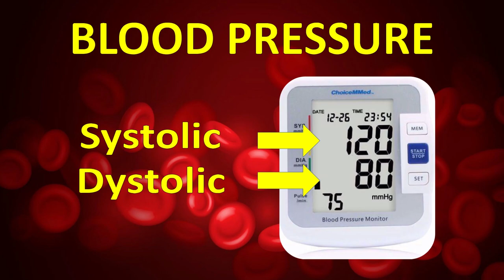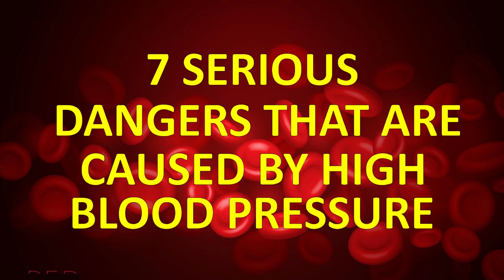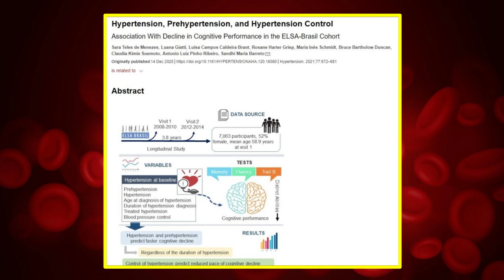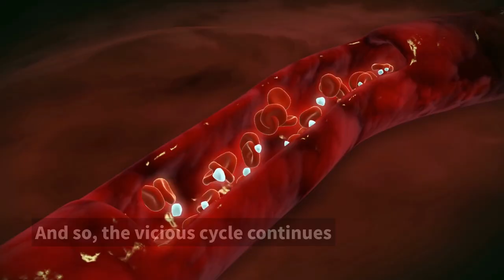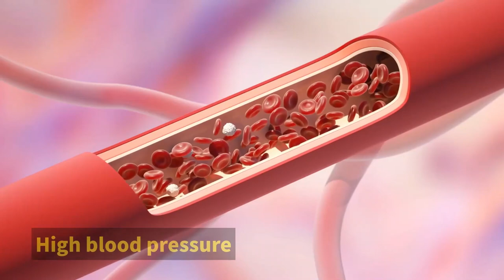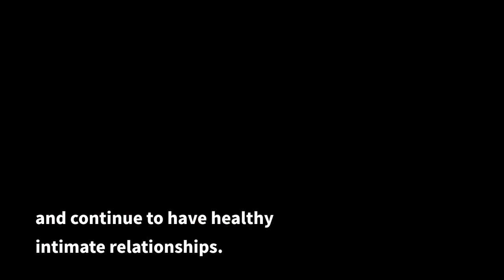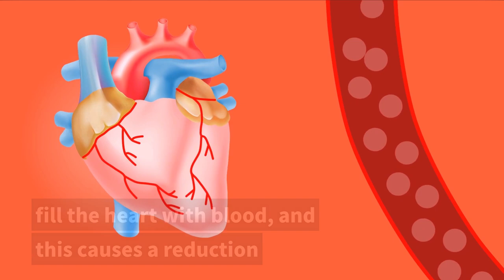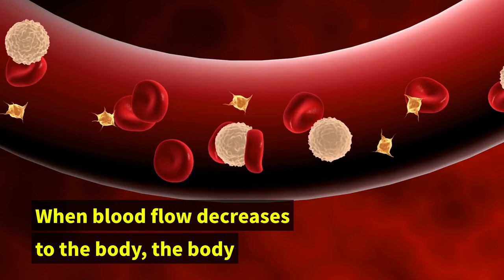WARNING: 7 Serious Dangers of High Blood Pressure (Hypertension)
High blood pressure can cause very serious health dangers. High blood pressure can cause a stroke or a heart attack if you don't manage it. In this video, you'll discover the 7 most serious dangers that high blood pressure can cause.

SOURCES:
High blood pressure dangers: Hypertension's effects on your body